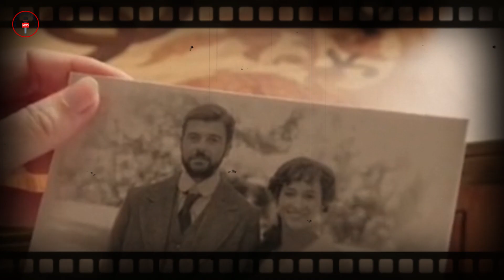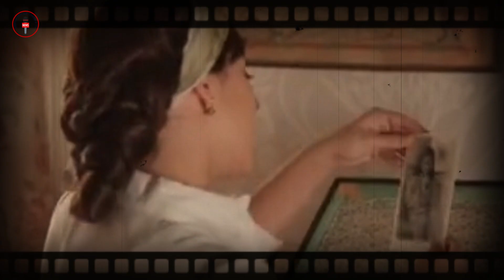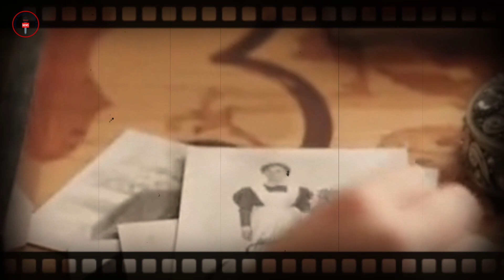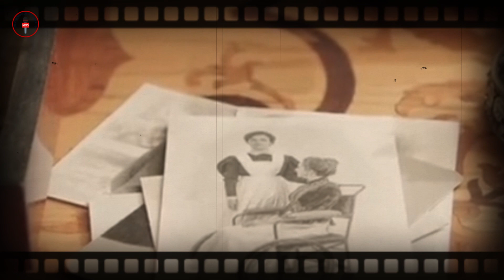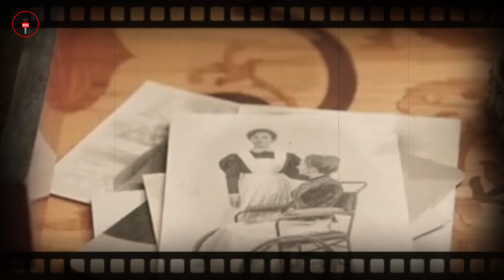La Promessa, Anticipazioni Esclusive, Sarà la settimana PIÙ DRAMMATICA per i fan de La Promessa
Benvenuti in questo video dedicato alle straordinarie anticipazioni settimanali de "La Promessa"! 😲 Dal 18 al 22 settembre, preparatevi a vivere forti emozioni, plot twist inaspettati e momenti indimenticabili. 📺 Nel cuore di questi episodi, il piano di Jimena avanza a passi da gigante, svelando aspetti nascosti del suo carattere e delle sue reali intenzioni. 🕵️‍♀️ Ma non è tutto! Mentre la determinata Jana si trova a fronteggiare delle sfide significative per mantenere vivi i sogni di Manuel, un'ombra inaspettata getta il suo velo su padre Camillo. L'inaspettato intervento di Funes metterà a rischio la sua missione e la sua libertà. 🔐

Con queste anticipazioni, ogni fan de "La Promessa" si troverà sul bordo della sedia, attendo con ansia l'evolversi degli eventi. La trama intricata e ricca di suspense si avvale delle magistrali interpretazioni del cast, regalandoci episodi carichi di tensione e di profonda empatia.

Ma quali sorprese ci aspettano veramente? Qual è il destino di Padre Camillo? Riuscirà Jana a proteggere Manuel dai pericoli che incombono? E quali segreti nasconde il piano di Jimena? 🤫

Questo e molto altro nelle nostre anticipazioni dettagliate e ricche di contenuti esclusivi. Un viaggio indimenticabile nel mondo de "La Promessa", perfetto per chi non vede l'ora di scoprire ciò che ci riserva la prossima settimana.

E ora... buona visione e lasciatevi trasportare dalle onde emotive de "La Promessa"! 🍿